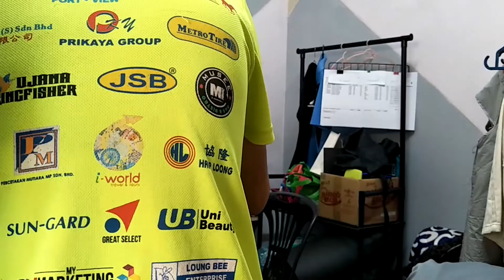VLOG | 新年前 Before CNY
新年前需要整理家里还有拍贺岁片

• 有什么问题大家可以留言哟！